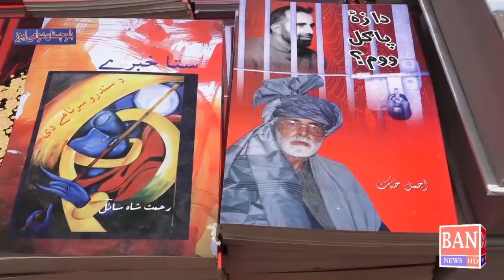CM Balochistan jam kamal Khan Speech at Pashto Academy seminar